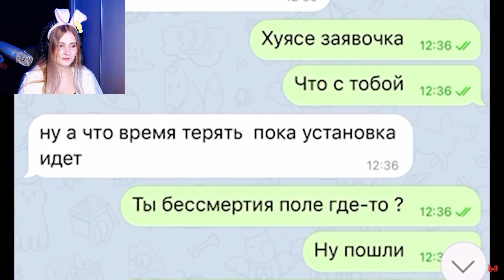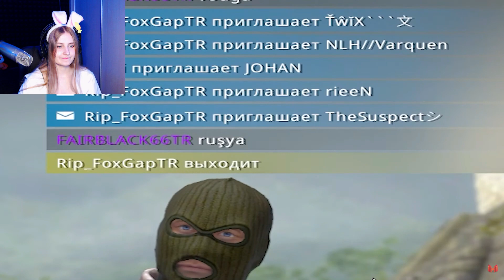#37 CS: GO - Легкие Эйсы \ Marmok \ Реакция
Прочитал?
Штраф сердечко! 💟💗